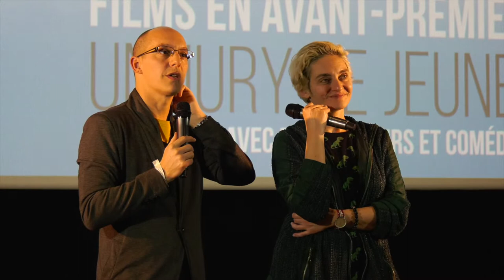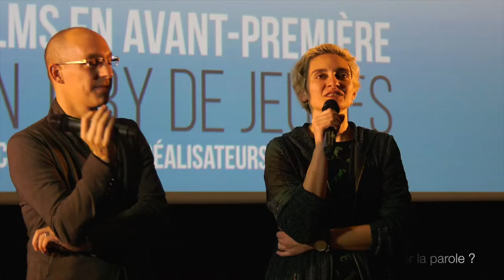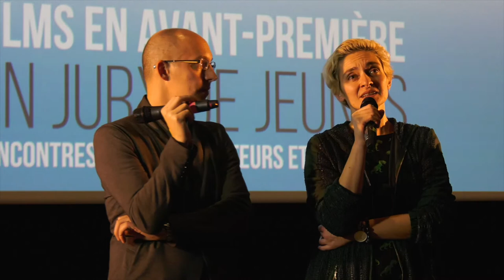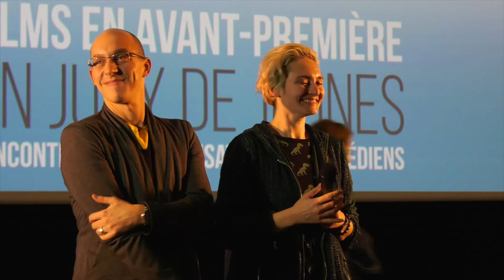Festival du Film de Muret 2018 - Sibel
Entretiens avec les réalisateurs  Cagla Zencirci et Guillaume Giovanetti lors de la présentation de SIBEL au festival du film de muret en novembre 2018